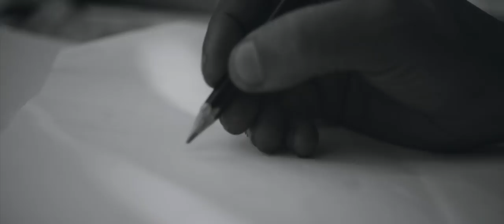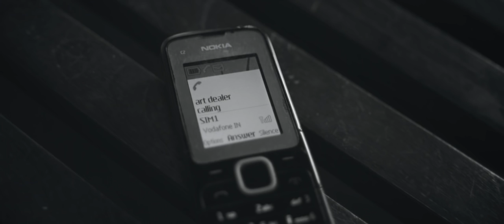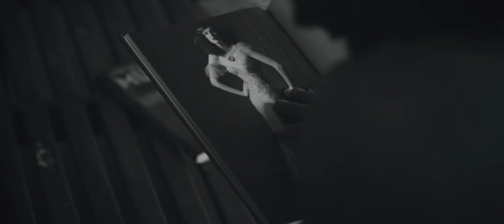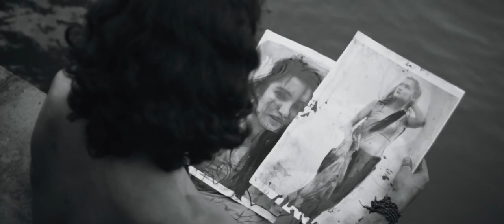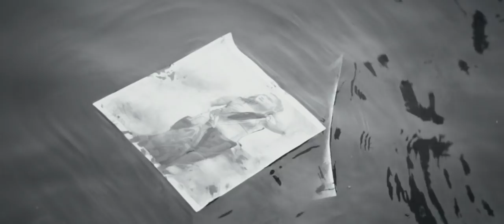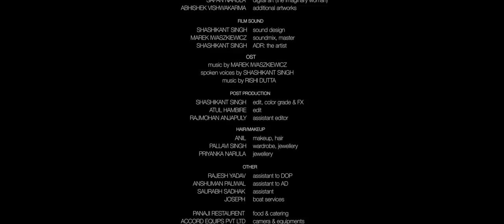In the Mind | Short Film [HD] | Shashikant Singh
'In the Mind' is a personal narrative with a vision of unfolding the layers of an artist's mind through layers of dreams and reality. 'In the Mind' tries to explore the deepest desires of an artist perplexed by his own helplessness in having a desire to unison with his subject, where dreams are surreal and beauty of a subject is interspersed with the color of a canvas.

Logline:

A lonely artist hopelessly falls in love with a superficial woman in the midst of his reality and dreams.

Cast/Crew:

Talat Khan as The Artist
Pooja Chaturvedi as The Imaginary Woman

Written & Directed by: Shashikant Singh
Produced by: Shashikant Singh, Swati Nigam
Associate Producer: Sanjeev Gupta
Principal Photography: Sapan Narula
Music/Film Score: Marek Iwaszkiewicz
Edited by: Shashikant Singh, Atul Hambire
Sound Design/Mix: Shashikant Singh, Marek Iwaszkiewicz
Creative Direction: Shashikant Singh
Illustration: Daria Lebida

Specifications:

Title: In the Mind
Catagory: Short
Genres: Experimental, Musical
Runtime: 23 min 48 secs
Language: Hindi with Subtitles (English)
Country: India
Aspect Ratio: 2.39 (Scope)
Film Color: Black & White/Color
Sound: Stereo
Shooting Format: Digital

Studios: absoluteARTT/Pulp Cinema

"Lonesome People" by singer-songwriter Lilian Hak
Engineer: Ernie Indradat
Assistant Engineer: Ruaraidh Sanachan
* FMA: [WFMU Playlist & Streaming Archive for This Is the Modern World with Trouble, Dec 14th 2010]

In the Mind (Original Film Soundtrack)
Additional Violins: Pawel Garczyca
Genre: Soundtrack, Orchestral
Release date: 26 Nov, 2017
Label: absoluteARTT | MUSIC

Festival Screenings:

MIAMI EPIC FESTIVAL
Miami, Florida
USA

中国微电影微视频十年大展
ASIA INTERNATIONAL YOUTH SHORT-FILM EXHIBITION
Room 302, 3rd Floor, Block B, Tianqiao Art Building
No.1 Tianqiao South Street, Xicheng District
Mainland China

GEOFILMFESTIVAL & EXPOCINEMA
ROCCO COSENTINO
Via Belvedere, 11b/2
CITTADELLA, PADOVA 35013

IN THE MIND (OST)
(P): (2017) absoluteARTT